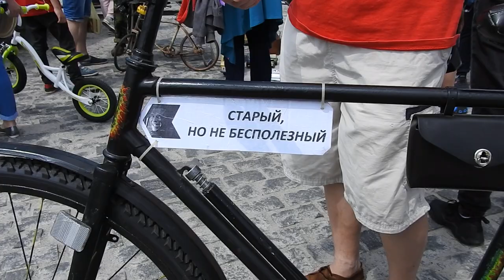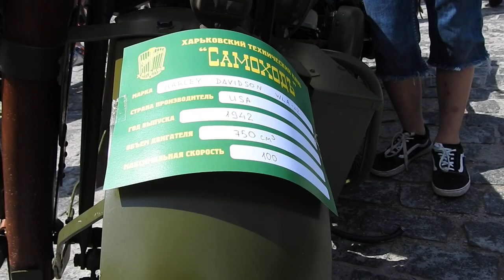Выставка ретроавто на площади Свободы в Харькове 26 мая 2019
Ретроавтомобили на выставке в Харькове 26 мая 2019 года - площадь Свободы.